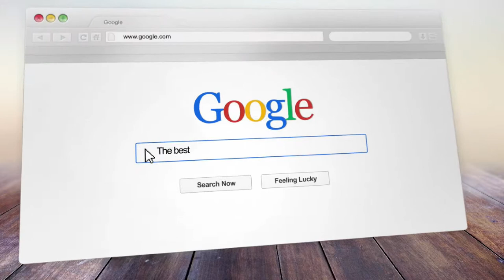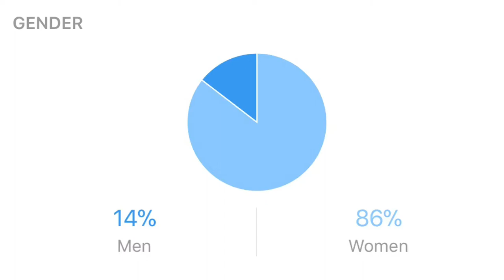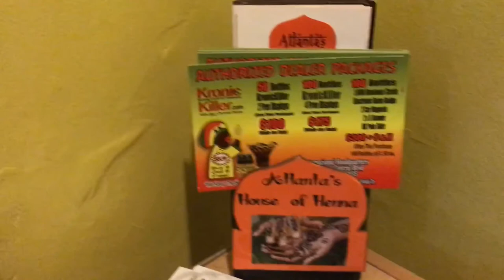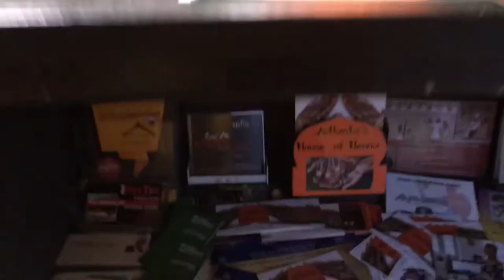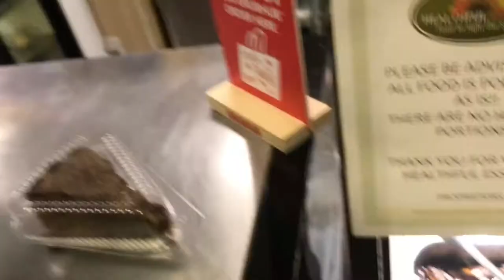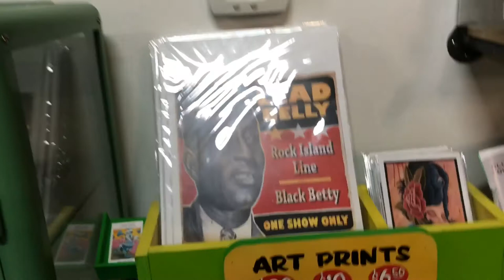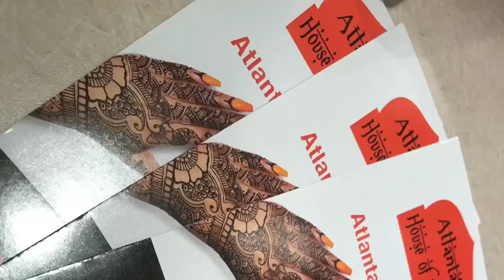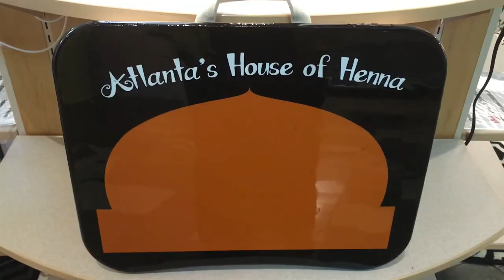How to Find Your Target Market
*Find your Target Market
*Tour Atlanta’s Hottest Black Owned Restaurants
*Watch My Hustle

Tassili's Raw Reality Cafe'
​1059 Ralph David Abernathy Blvd

Healthful Essence
875 York Ave, SW
Atlanta, Georgia  30310

Hodge Podge Coffee House
720 Moreland Ave SE

Atlanta’s House of Henna
1087 Euclid Ave NE Northeast Atlanta, GA 30307